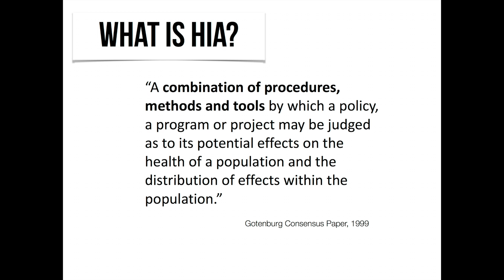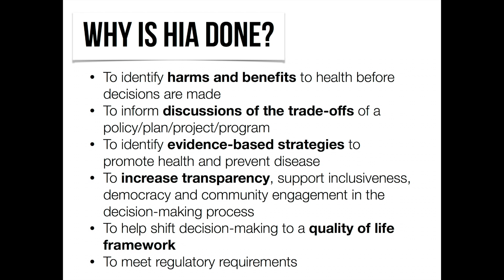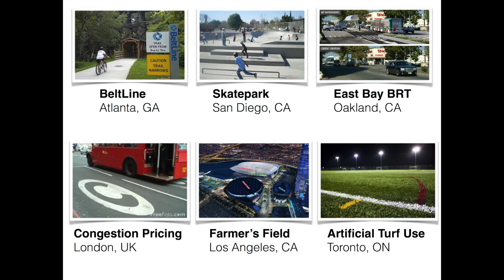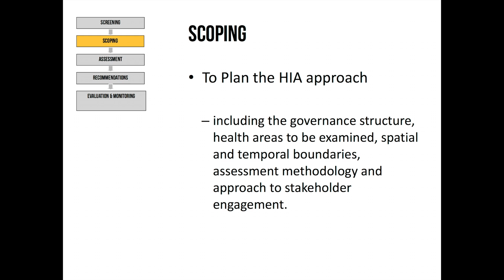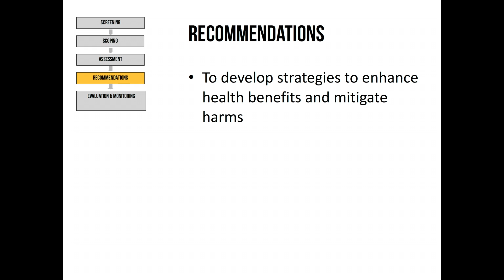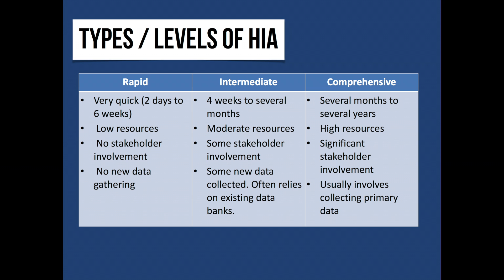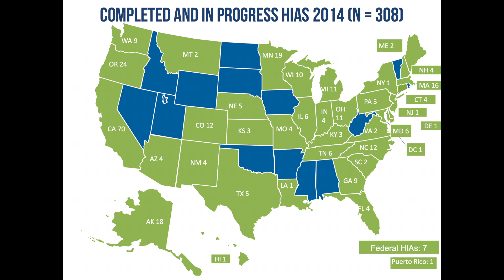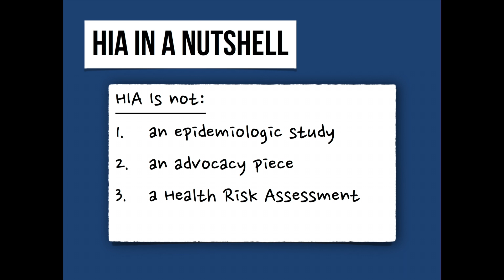Murray Lee - Health Impact Assessment Part 1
Murray Lee is a partner at Habitat Health Impact Consulting, and a Clinical Assistant Professor at the University of Calgary. His presentation was the first of a 2-part presentation regarding the use of health impact assessments in community planning.
This presentation was part of a Lunch & Learn session in May 2016 hosted by the Alberta Professional Planners Institute.